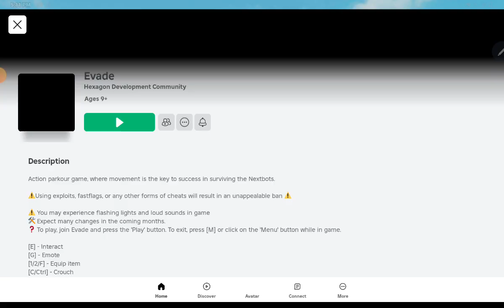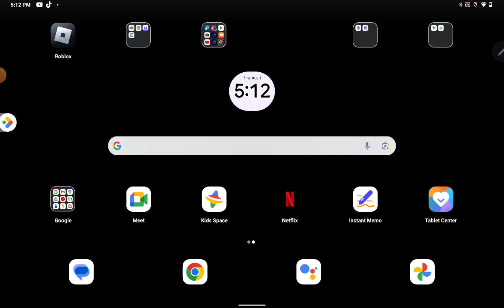August 2, 2024